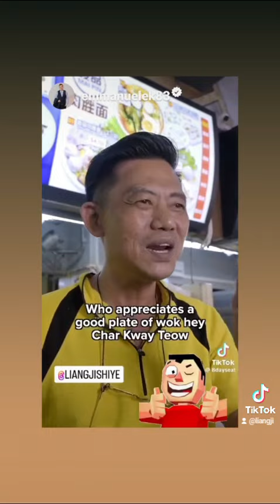Humful not only in Malaysia. Sg LiangJi have it